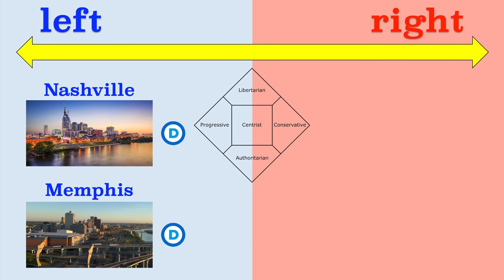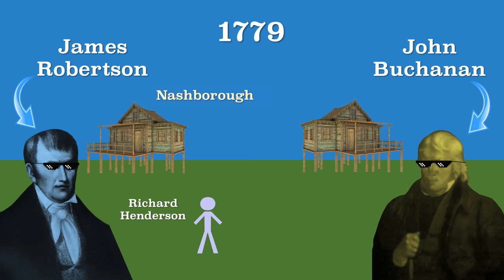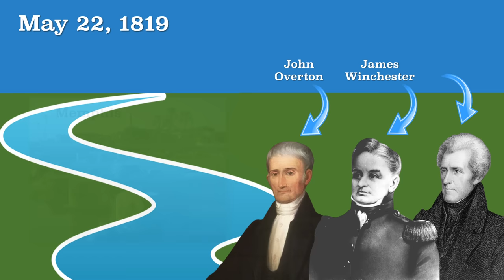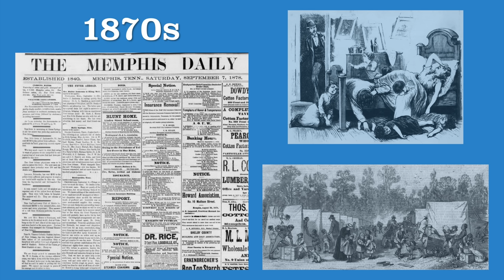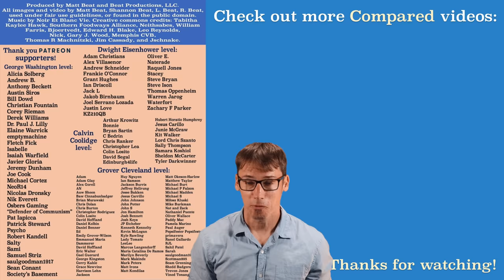Memphis and Nashville Compared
Mr. Beat compares and contrasts the two biggest cities in Tennessee- Memphis and Nashville. Yes, he mentions music...a few times.

Produced by Matt Beat and Beat Productions, LLC. Additional animations by Adam Christians. Music by @NoirEtBlancVie.

0:00 Similarities
3:12 Differences
20:02 Which is better?

Memphis and Nashville

Two of the biggest cities in the entire Southeastern United States, and the biggest two cities in Tennessee

Based on my research and after visiting both cities recently, I’ve noticed that Nashville seems to be viewed as the city of Tennessee’s future and Memphis? Well, Memphis seems to be in the rear-view mirror more these days. I think that’s crazy. Memphis is one of the most unique cities in the country, and it’s a dang tragedy that folks are forgetting about its charm. So yeah, sure Nashville is amazing, but don’t sleep on Memphis, too. It has a lot that Nashville doesn’t, and the two cities definitely complement each other well.

Which is better? Memphis and Nashville? Let me know by screaming out your window or via messenger pigeon. Also, a lot of that footage you saw was filmed by my family and I so heck yeah. We were in both cities last spring and had a grand ol’ time.